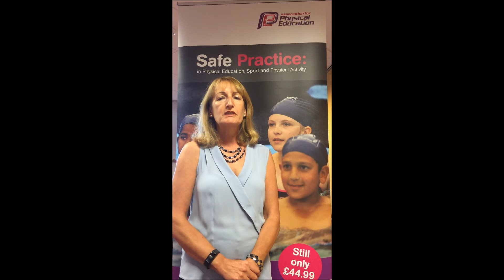Angela James talks about what is new in Safe Practice 2016